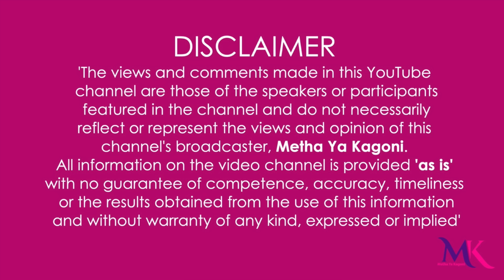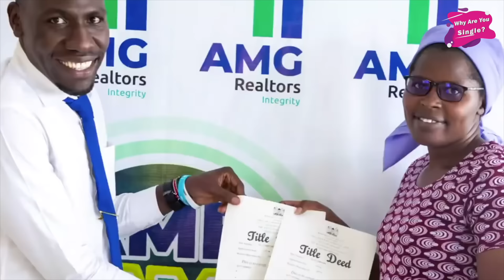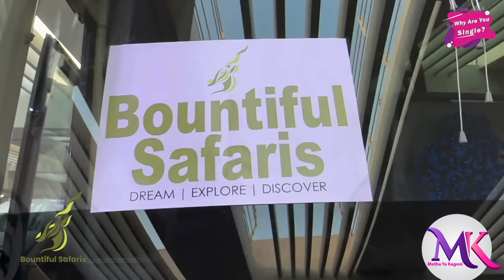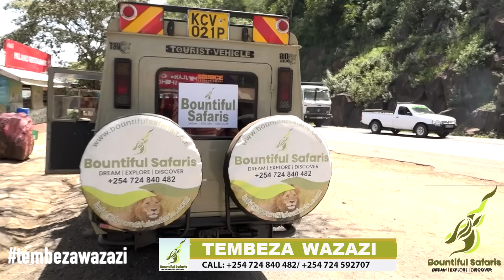'Nitakukatakata na nikuweke kwa fridge!' Those words from my ex husband led my son to depression.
'Nitakukatakata na nikuweke kwa fridge!' Those words still ring in my mind. They were from a man who once loved me and married me. But as time went by, our marriage became a source of indescribable pain. He would beat me on daily basis. I persevered for 12 years. But the day he said those words, it hit differently..my then 10 year son was so depressed that he was admitted in hospital. One day I watched him as the doctors tried to inject him. I knew if I didn't leave that marriage, I was soon going to be dead, killed, another statistic. After my son was discharged, I packed and left. Its now over six years and i will never look back!  This is my story